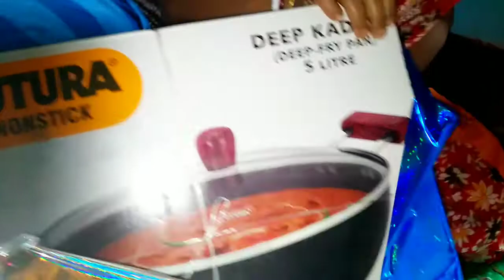Birthday Special vlog🥳